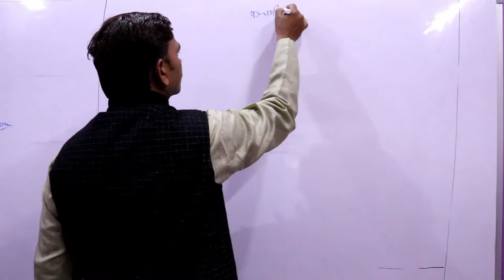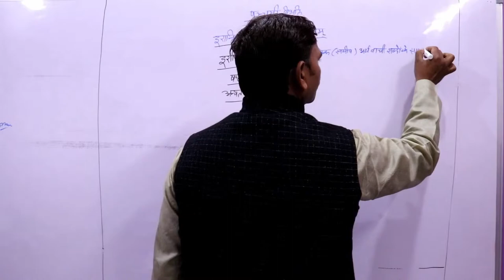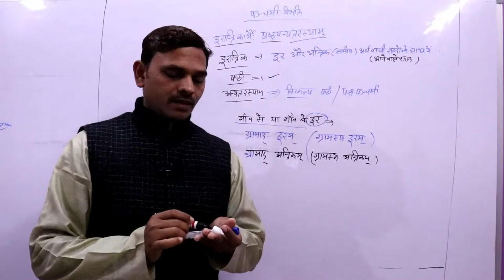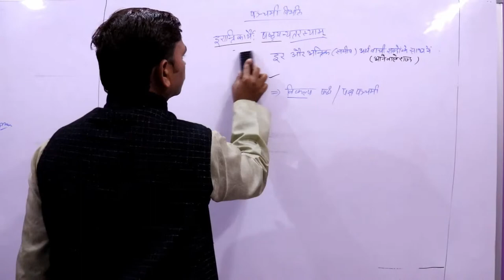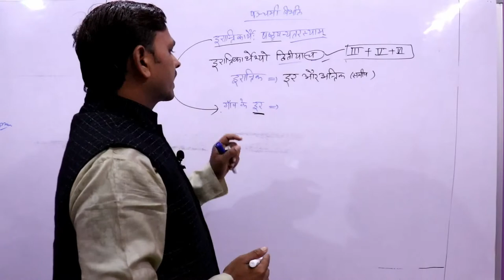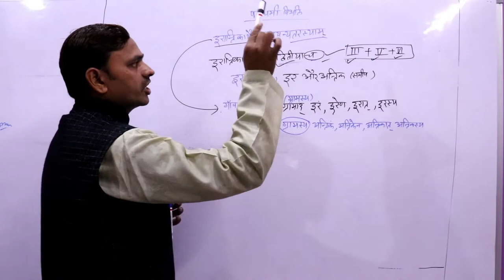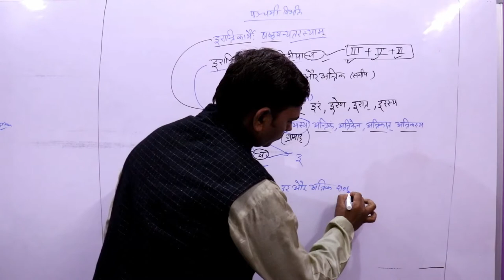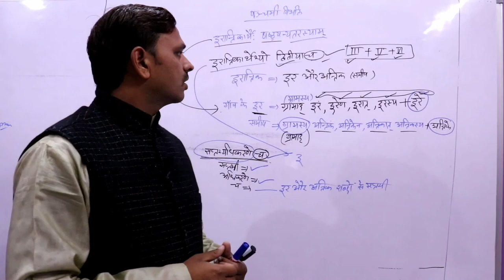karak ,sanskrit grammar, apadan karak ,panchami vibhakti in sanskrit,अपादान कारक-भाग -आठ -31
नमस्कार मित्रो,

panchami vibhakti
अपादान कारक
पंचमी विभक्ति
karak ,sanskrit grammar, apadan karak ,panchami vibhakti in sanskrit,अपादान कारक